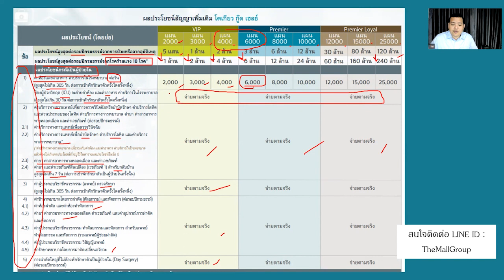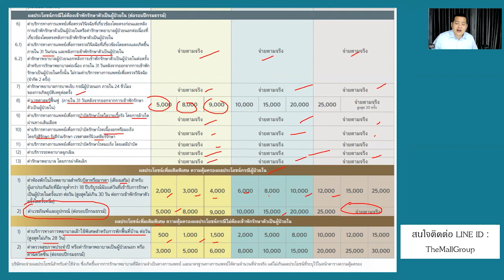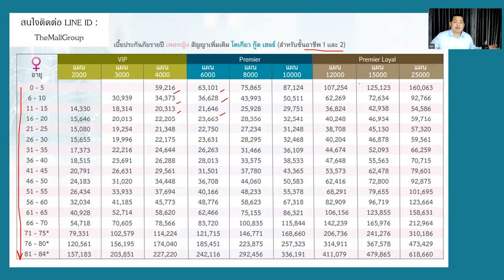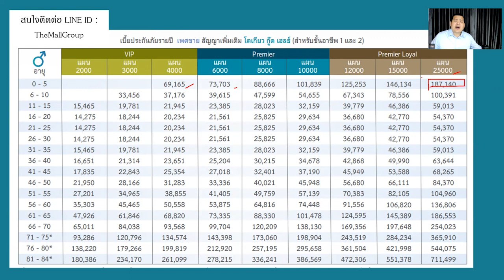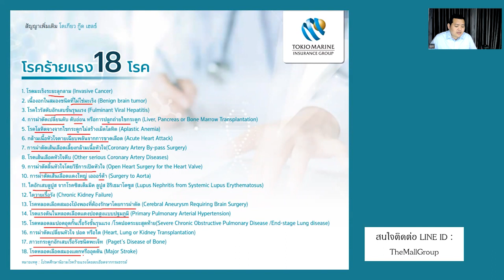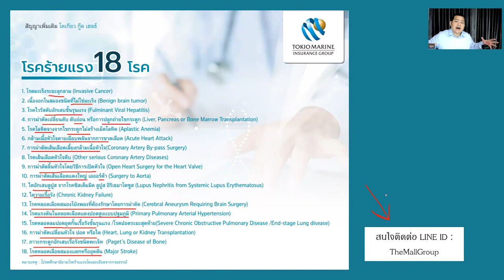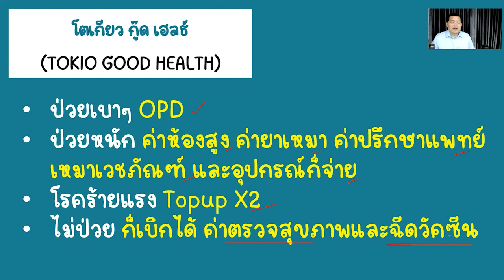ประกันสุขภาพ เหมาจ่าย โตเกียว กู๊ด เฮลธ์ จาก โตเกียวมารีน | TOKIO GOOD HEALTH